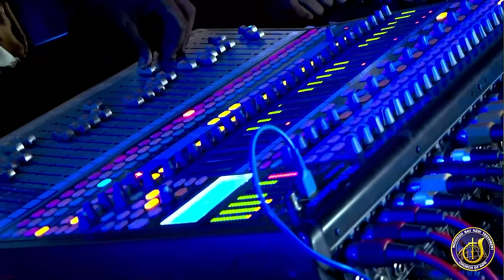Unforgettable Good Friday Gospel Concert Ft. Jai Kingston, Oshane Mais, Yvonne Cohen & More!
GOOD FRIDAY CONCERT 2024

Artistes  - Jai Kingston
                  Oshane Maise
                   Danae Simms
                   Yvonne Cohen
                   Spiritual Melodies
                   Shabach Yeshua
                   Shaundre Cowan

Contents

Intro: 00:00
Praise & Worship - 0:49
Mass Choir - 41:23
Children's Dance Group - 51:12
Men of Valor Choir - 59:00
Danae Simms - 1:15:07
Spiritual Melodies - 1:28:20
Shabach Yeshua - 1:45:15
Shaundre Cowan - 2:03:29
Yvonne Cohen - 2:28:37
Oshane Mais -  2:58:53
Jai Kingston - 3:42:28
The Lord is my Shepherd Drum Solo 🔥  - 4:13:01
Vote of Thanks - 4:45:17
Closing Prayer - 4:46:48

-Bank Transfer -
Account # -120014
Transit# - 10215
Bank Address: Sam Sharpe Square

 Montego Bay New Testament Church of God, 3 Water Lane, Montego Bay, Jamaica W.I.